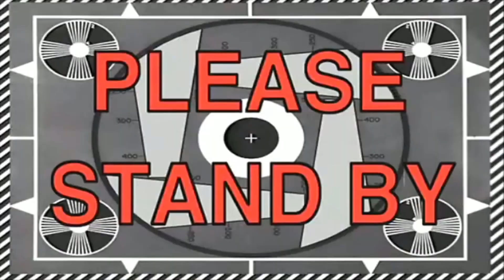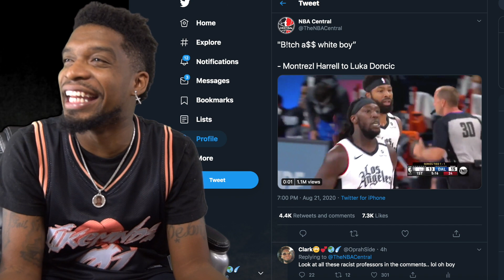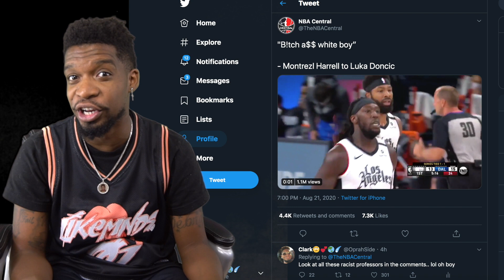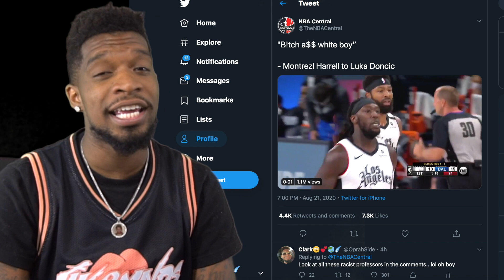LUKA GETS CALLED A RACIAL SLUR? + PLAYOFF P! Dallas Mavericks vs Los Angeles Clippers NBA Playoffs